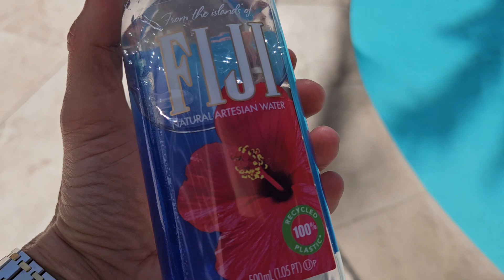ROLEX vs. Apple Watch. Why you MUST ESCAPE The MATRIX! Will you take the Rolex RED PILL ?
Will you be a SLAVE to THE MATRIX...? OR  will you take the RED PILL buy ROLEX and ESCAPE the Big Tech/Government military industrial complex?
What do YOU punters think? Leave your vicious comments below.
Send in your photo/video of your collection and The Colonel will give you his “expert” opinion and answer your questions. Should you dump it? Trade in questions? The Colonel is here to help you. FOR A LIMITED TIME ONLY!
EMAIL photos/video to: BrutalWatchReviews (at) gmail . com
(DO NOT SEND “Shi**er watches, like Hublot, Hamilton, Timex, etc.)